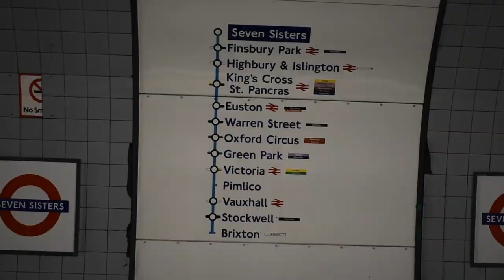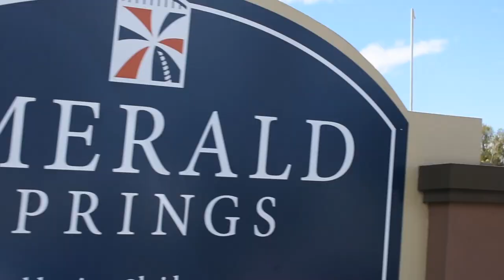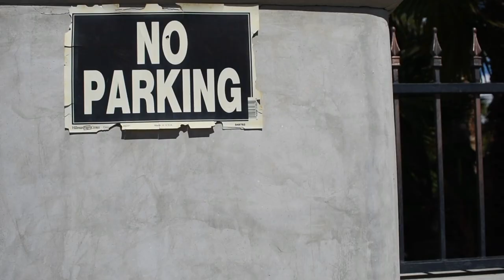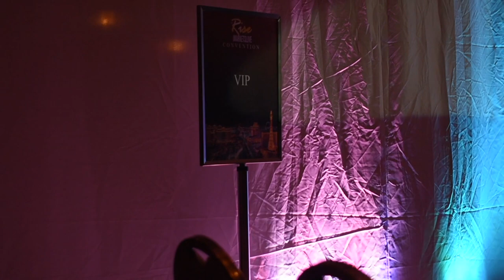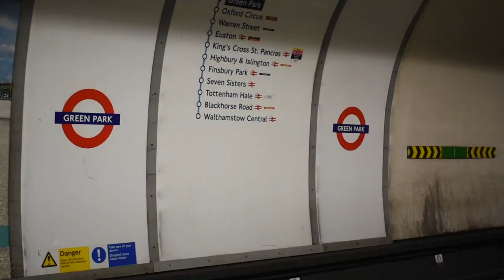PHILLIP THE CEO BUSINESS TRIP TO LAS VEGAS + INTRODUCTION!!! - VLOG 001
Welcome to THE CEOs channel

This is the first ever video on this channel, a quick introduction followed by the scenes of Las Vegas. More videos to be released soon, going to try get into the habit of releasing every Friday or every 2 weeks on a Friday we'll see where the lifestyle takes us.

Books I recommend:
Think And Grow Rich
Rich Dad Poor Dad

Businesses I own:
SSC Apparel

G-Eazy - 1942
Headie One - Broni
Drake - God's Plan
Yxng Bane x D Block Europe - Gucci Mane